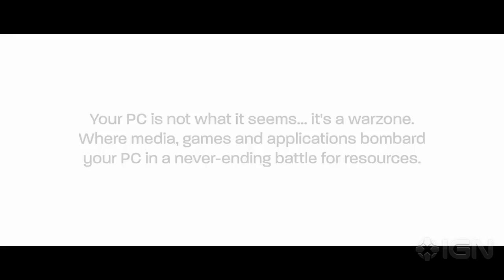AMD A Series APU Trailer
Company teases new processors based on those used in PS4 and Xbox One.